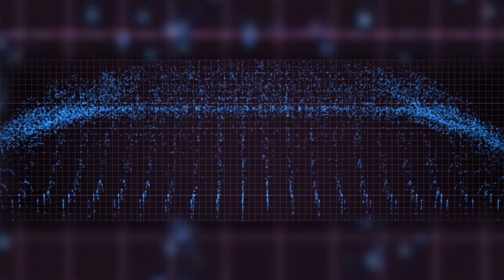The Role of Materials in Optical Networking — With Brad Booth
For this episode, we are joined by Brad Booth, CEO of NLM Photonics, the developer of a hybrid electro-optic technology combining high-performance organic materials with semiconductor photonics platforms. The conversation covers some recent research advances, the part played by materials in optical networking, and a look at what the future may hold for NLM Photonics.

"All Things Photonics"® is produced by Photonics Media and airs biweekly, on Tuesdays.